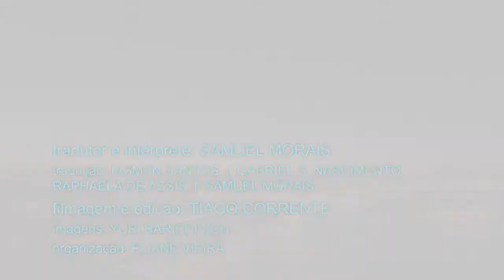Hino do estado do Espírito Santo em LIBRAS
tradutor e intérprete: SAMUEL MORAIS
tradução: IASMYN SANTOS  |  GABRIEL S. NASCIMENTO
RAPHAELA DE ASSIS  |  SAMUEL MORAIS
filmagem e edição: TIAGO CORRENTE
imagens: YURI BARICHIVICH
organização: ELIANE VIEIRA